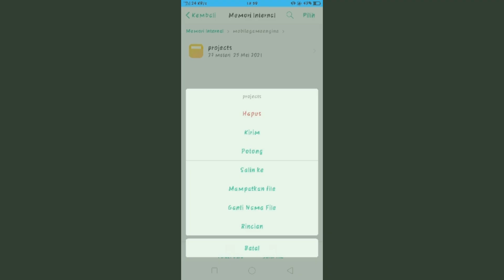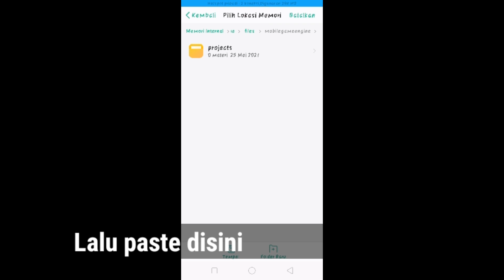Projek di Max2d kalian hilang? Tonton ini - Max2d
ProAxiz

Mau lebih deket dengan gw?